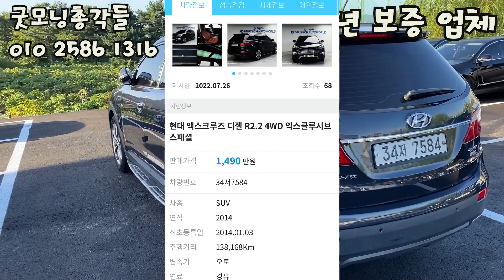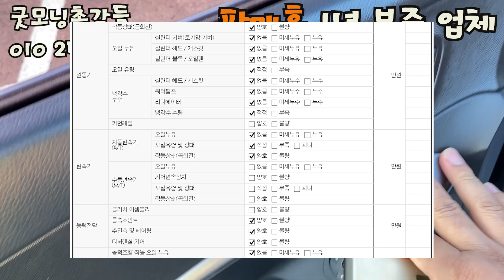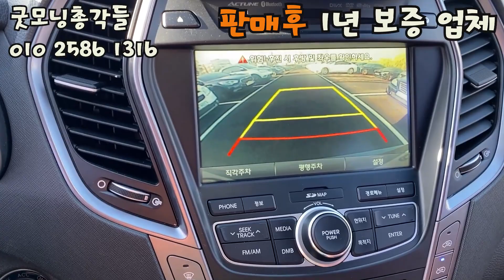맥스크루즈 중고 이런차 한번 타보고 싶다면??수수료면제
*이채널은 기독교복음전도 중고차채널입니다(실생활속으로)
문의전화:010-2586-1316, 카톡문의 -  beom1316, 수수료x
[법정수수료x  혹시 모를 경정비에 보태쓰세요]